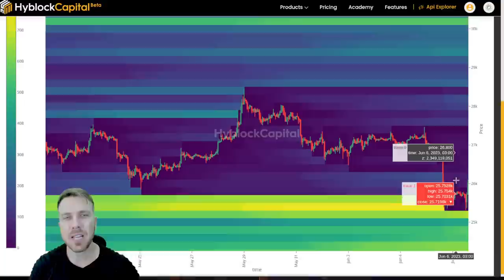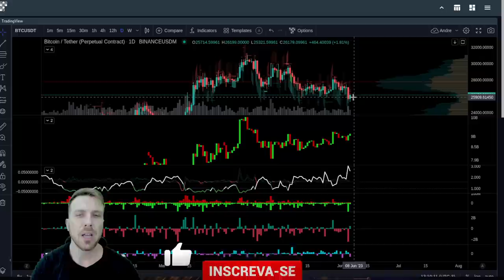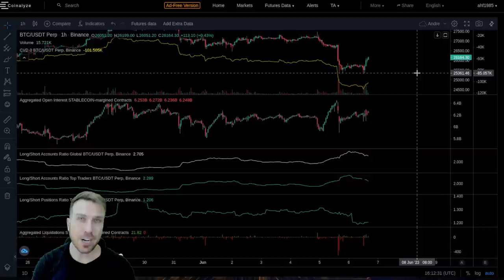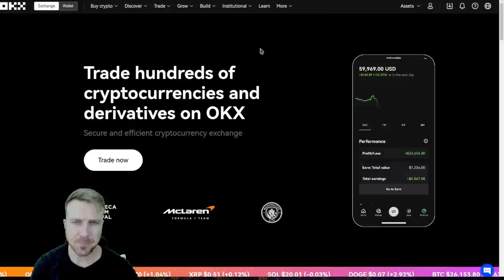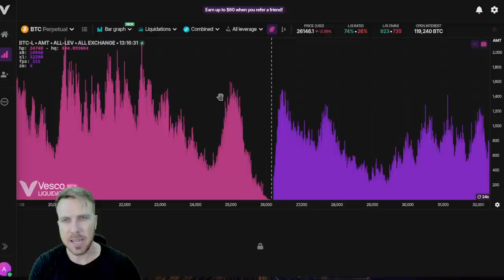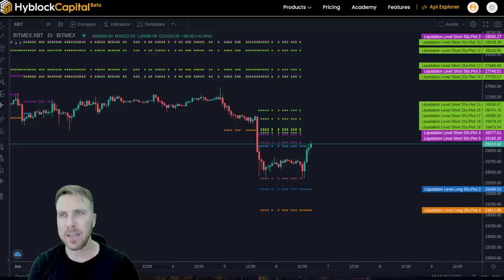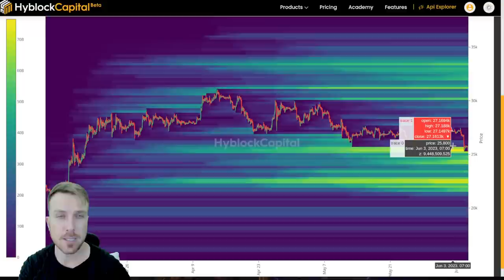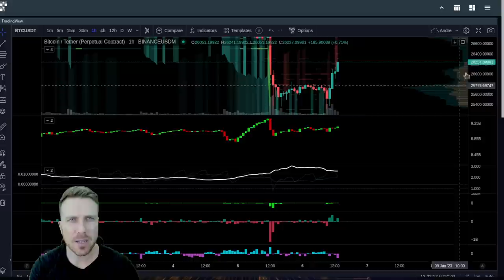BITCOIN PÓS DUMP: VAMOS MAIS ABAIXO?